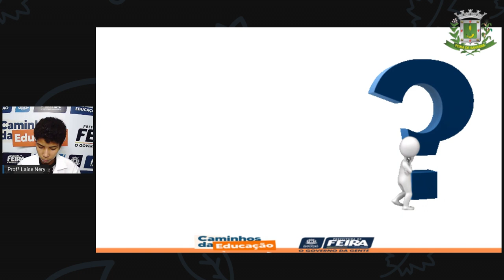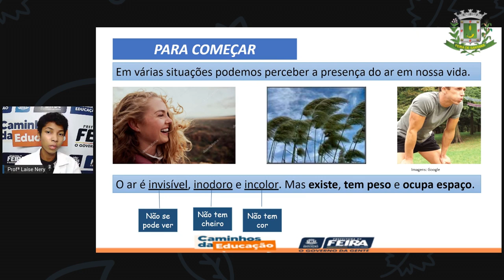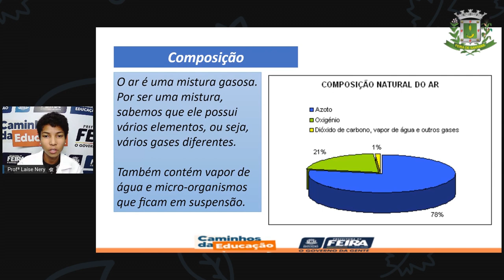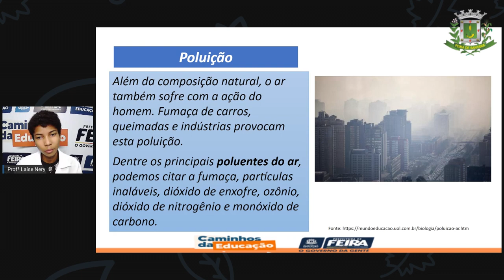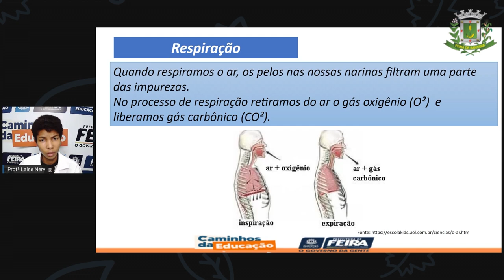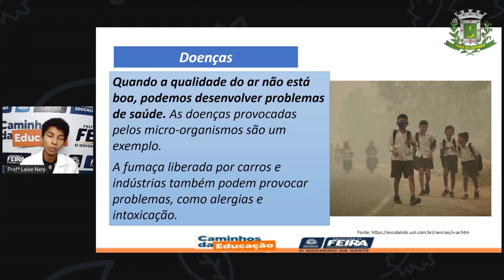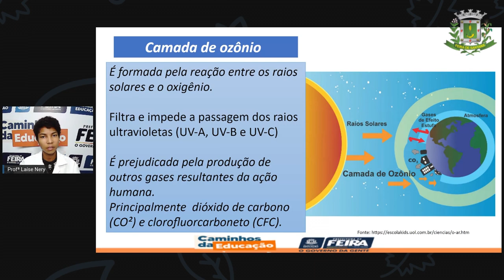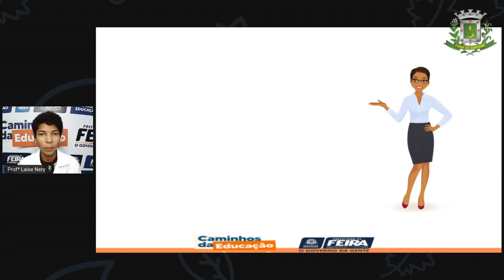1º SEG ESTÁG III AULA 18 CIÊN O ar LAÍSE